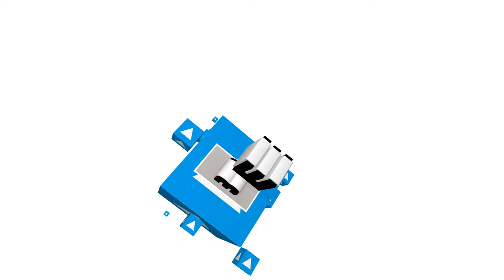Top Free Intro Magical Box Animation Dengan Subscribe Like & Share | Green Screen Video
Berikut adalah 3 variasi warna videointro kotak magis (magical box): hitam, merah dan biru. Dan juga terdapat green screennya.
Semoga bermanfaat